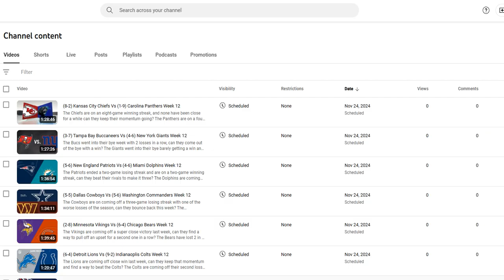(4-7) Denver Broncos Vs (4-6) Las Vegas Raiders Week 12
The Broncos are coming off a three-game losing streak, can they break this streak with a win this week? The Raiders have won two close games in a row, can they find a way to win a third game?